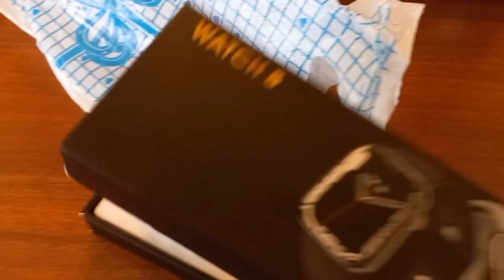#119#Verdiyim sözü tutdum/Birlikdə kəndimizi gəzək/Bu dəfə böyük baldızımla şəkərbura hazırladıq#